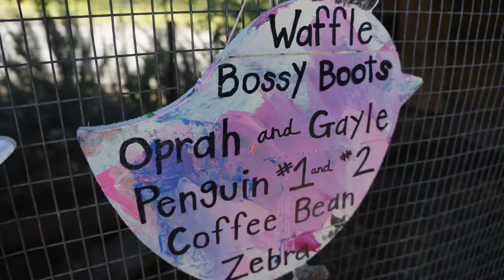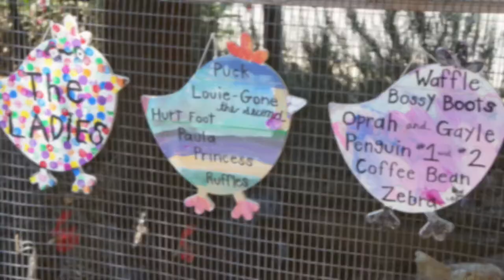HOW TO Decorate a Chicken Coop | Our Homestead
HOW TO Decorate a Chicken Coop.

Check out our super easy sign that we made for our chicken coop at home. The kids loved getting involved and really enjoy seeing their art each day when they go up to visit their chickens.

This sign is easy to make for a homesteader, beginner chicken lady, or advanced chicken enthusiast.